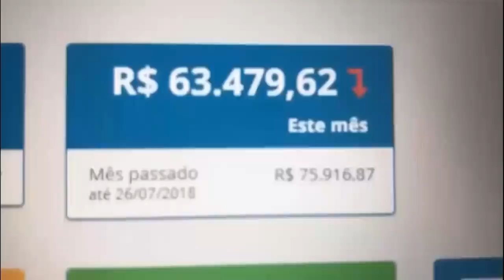NOTÍCIA: CORINTHIANS PODERIA INVESTIR NO BENEDETTO PARA 2019?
Acesse esse link para saber mais sobre essa oportunidade única de como viver trabalhando na internet com um método garantido e diferente de tudo que você já viu

DÁRIO BENEDETTO NO CORINTHIANS